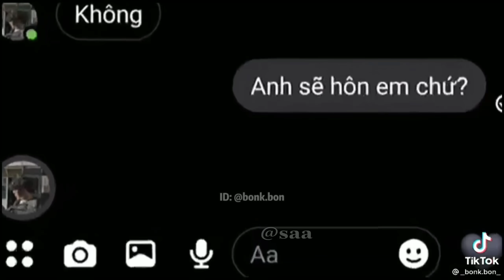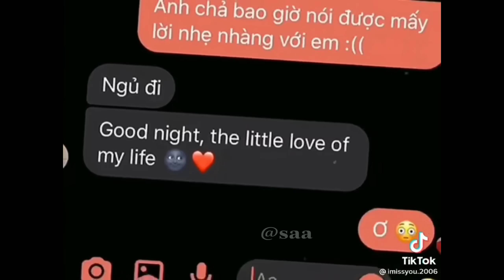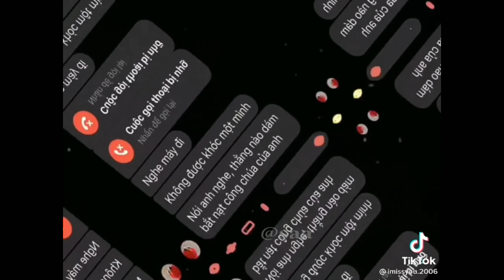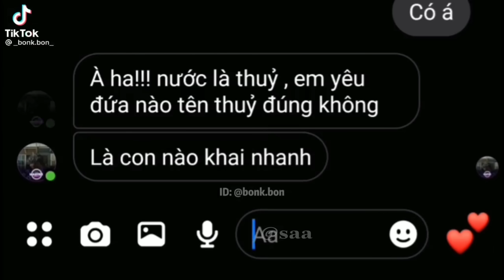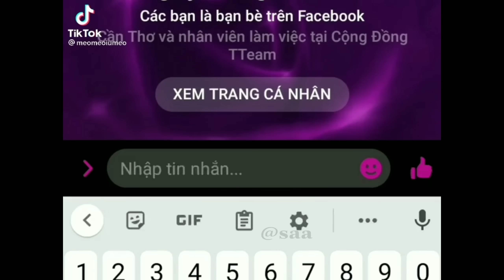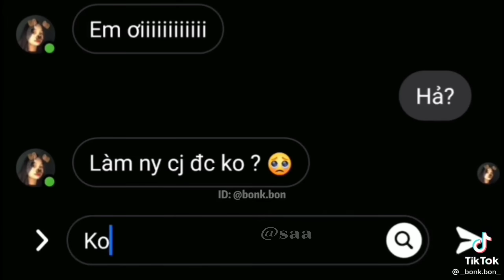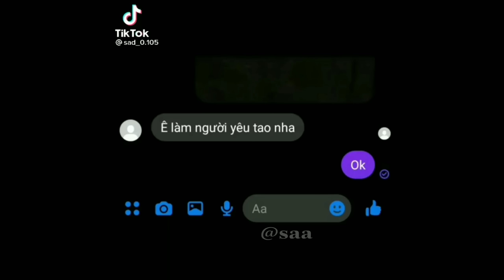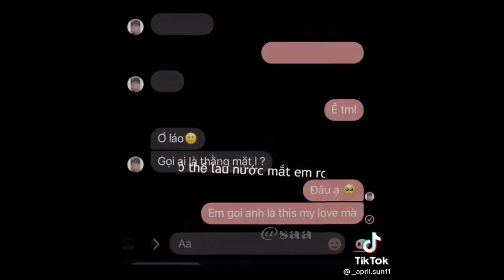「 TikTok Tin Nhắn 」Những dòng tin nhắn tâm trạng buồn vui trên Tik Tok #124